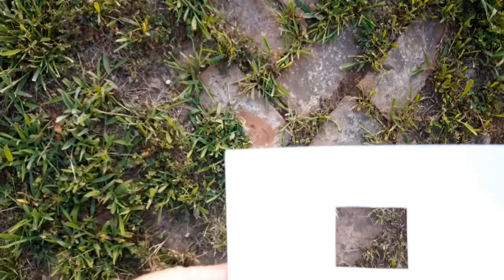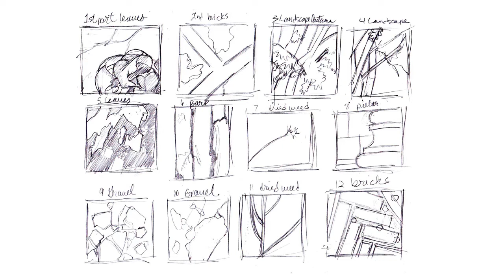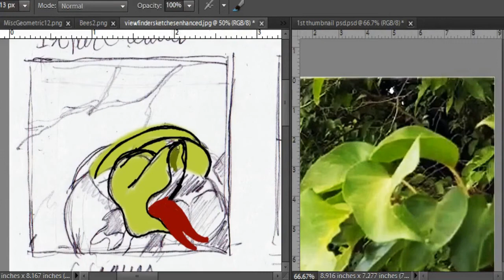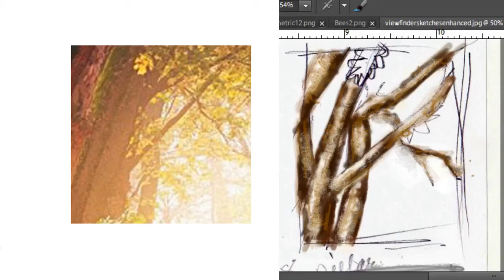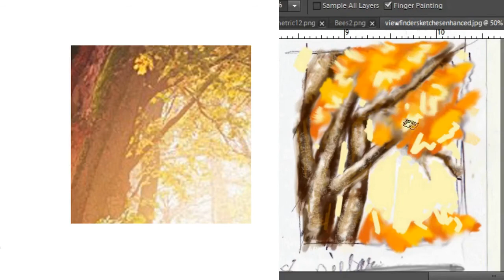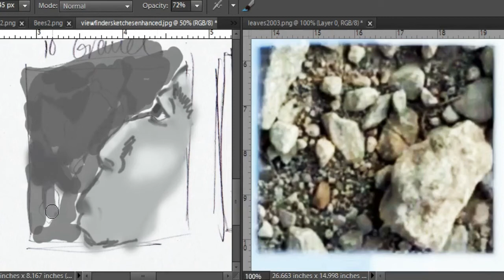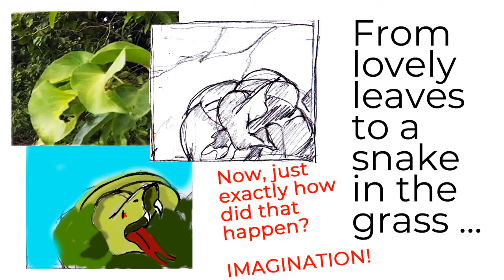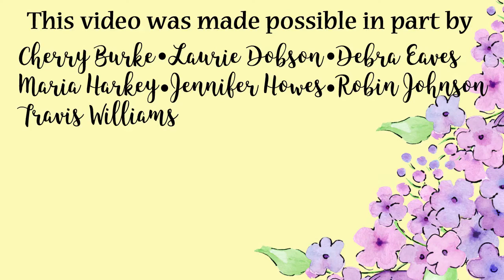Creativity Through A Viewfinder - 30 Creative Projects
Creativity Through A Viewfinder Project #6 of the 30 Fun Creative Projects.  This project is a bit different from the others, it is more about a concept than a finished piece. I hope you enjoy it!

Do viewfinders lead to greater creativity? What do you think?

About 30 Fun Creative Projects - These projects are meant to be creative, fun, and from the heart.  What they are not about ... technically precise, studied fine art.  This is meant to be uplifting and enjoyable, that's it. The projects are not going to be long and drawn out, but instead pretty fast (I think) and fun.

Much love,
Olivia

If you are interested in greeting cards please check out the following